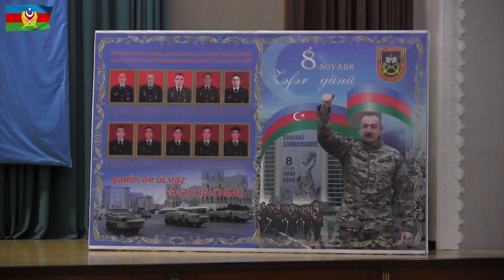Azərbaycan Ordusunda "Hər şəhid adına bir ağac əkək” devizi altında aksiya keçirilib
Azərbaycan Ordusunda "Zəfər Günü" münasibətilə "Hər şəhid adına bir ağac əkək” devizi altında aksiya keçirilib.
Keçirilən tədbirlərdə əvvəlcə ümummilli lider Heydər Əliyevin və Vətənimizin müstəqilliyi, ərazi bütövlüyü uğrunda şəhid olanların xatirəsi bir dəqiqəlik sükutla yad edilib. Azərbaycan Respublikasının Dövlət himni səsləndirilib.
Tədbirlərdə Azərbaycan Ordusunun şəxsi heyəti, şəhid ailələri, təhsil müəssisələrinin müəllim və şagirdləri, o cümlədən ictimaiyyət nümayəndələri iştirak ediblər.
Çıxış edənlər bildiriblər ki, 44 günlük Vətən müharibəsi və tarixi qələbəmiz Azərbaycan xalqının nəyə qadir olduğunu göstərib. Bu tarixi qələbə Müzəffər Ali Baş Komandanın rəhbərliyi ilə ordumuzun rəşadəti və cəsarəti, igidlərimizin qanı hesabına əldə olunub. Bu gün ulu əcdadlarımızdan bizə miras qalan torpaqlarımızın düşmən tapdağında qalması ilə barışmayan xalqımızın vətənpərvər, mərd, cəsur və qəhrəman övladlarının, Vətən uğrunda şəhid olan qardaşlarımızın qanı yerdə qalmayıb.
Şəhidlərin ailə üzvləri onlara göstərilən diqqət və qayğıya, eləcə də övladlarının xatirəsinin uca tutulduğuna görə dövlətimizin başçısına və Müdafiə Nazirliyinin rəhbərliyinə minnətdarlıqlarını bildiriblər.
Sonra şəhidlərin xatirəsinə ağaclar əkilib.
Tədbirlər Həzi Aslanov adına Ordu İdeoloji və Mədəniyyət Mərkəzinin, Gəncə Qarnizonu İdeoloji və Mədəniyyət Mərkəzinin solistlərinin, həmçinin məktəblilərin ifasında qəhrəmanlığı, vətənpərvərliyi tərənnüm edən mahnı və şeirlərlə başa çatıb.